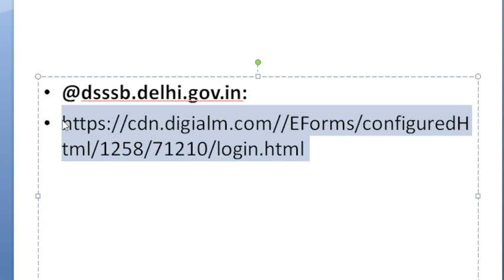DSSSB PGT Admit Card 2021 for 29 July to 31 July 2021 Released